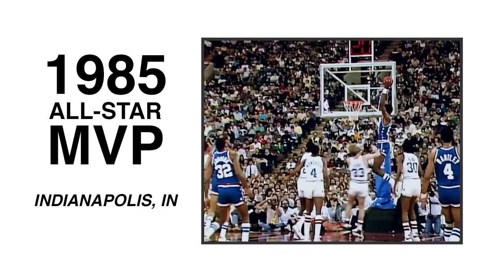Isiah Thomas Sees A Lot Of Ralph Sampson's Game In Giannis | Run It Back 📺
On the first episode of Run It Back, Isiah Thomas breaks down film on Giannis and sees a lot of his game in former Houston Rockets great Ralph Sampson.